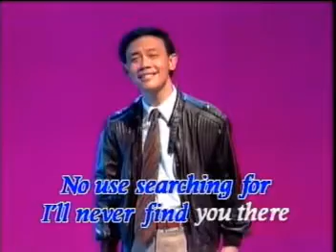JOSE MARI CHAN GOLDEN HITS VIDEO CD KARAOKE!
TITLE SONG:  REFRAIN
ARTIST:  AS POPULARIZED BY: JOSE MARI CHAN